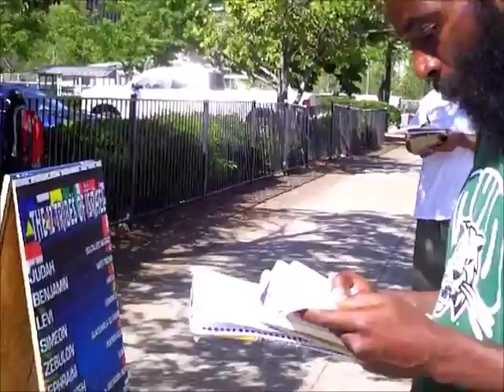We shall hear rumors of war